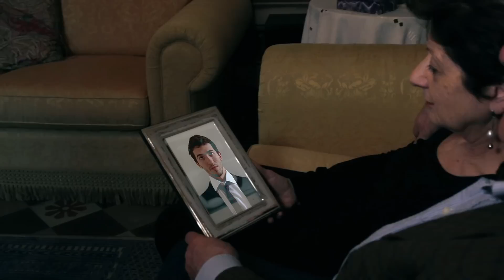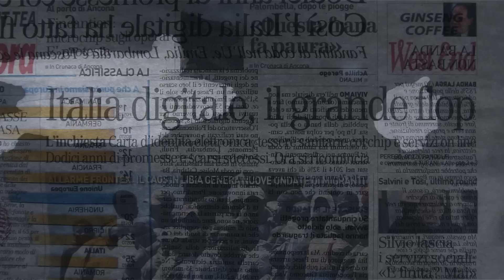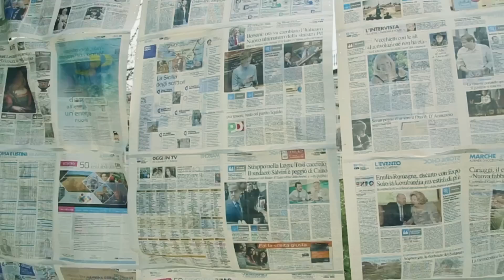Sargano - In Piena[Official Video]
Primo singolo pubblicato dalla band Sargano.  Tratto dal mini EP di esordio "Sargano".

Si ringraziano per la collaborazione:

- UNIVERSITA' POLITECNICA DELLE MARCHE

Alterna Tivì sono: Matteo Quintini, Samuele Pierantoni, Emanuele David

MONTAGGIO DI: Matteo Quintini
RIPRESE DI: Matteo Quintini, Samuele Pierantoni